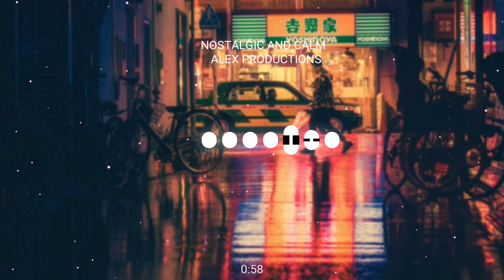Nostalgic and Calm - Alex Productions [NO COPYRIGHT MUSIC]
No Copyright Music // Copyright Free // No Copyright //

ATTENTION: 🛒 For commercial use and if you can't mention me in the description you can buy a license

► Listen on Soundcloud: @alexproductionsmusic